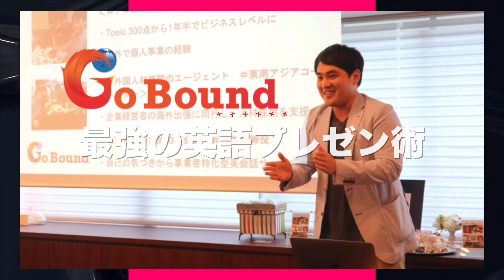【Week10】東南アジア売上拡大12回講義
海外進出応援YoutuberのKENTOと、世界を舞台に活躍する現役商社マン、海外ビジネス大学校長の横川先生がお送りします！

■海外ビジネスに関するノウハウやイベント情報を配信中！

■海外ビジネス大学主催企業
・KANTAN株式会社（海外販路開拓ディレクターサービス）

・株式会社Go Bound（東南アジア進出特化型ブランディングサービス）